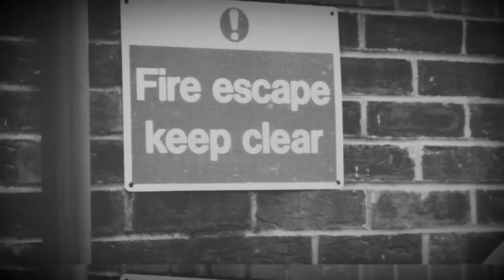Time To Leave - Official Music Video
Here is the official music video for my song Time to Leave - my son, David Hall, produced the video, I did the music.

Lyrics:
I part the faded curtain in my small urban bedsit
And look out on another empty day
A lone car rolls past with its lights showing nothing
Til the hungry city draws it away

On the corner is a small park, where no one’s been for years
Where broken bottles lay themselves to rest
There’s an old faded sign there, hanging from the wall
Welcoming the city’s every guest

Are these walls getting closer?
Will there still be room to move, room to breathe?
Will there still be time to leave

Another piece of paper is washed up in the rain
Sharing the gutter with an old can
The streets are deserted on this cold Sunday morning
Except for one slow-moving old man

Who is dragging his dog along the cracked cobbled pavement
His tattered raincoat pulled up around his head
Around all the buildings have barred, broken windows
And inside their grey world is dead

Looking out beyond the city, I see the golden fields, where all the life has gone
Looking out beyond the city, behind these grey walls, I look up to see the sun